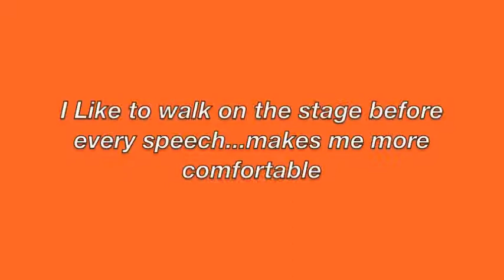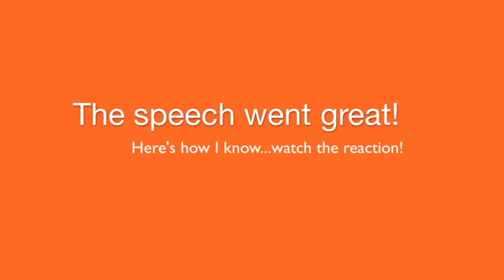Keynote Motivational Speaker Commencement Speech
Keynote motivational speaker victor antonio delivers an inspirational commencement speech at the University of Phoenix in Raleigh, North Carolina.  Victor Antonio is founder of Sales Influence and resides in Atlanta Georgia